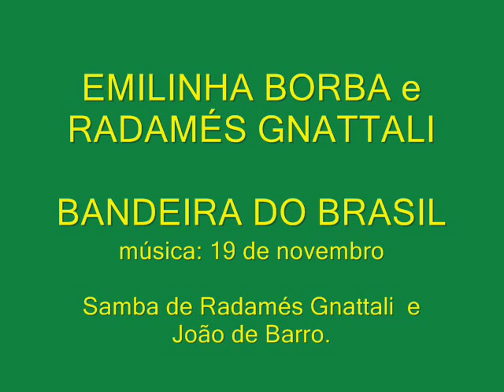EMILINHA BORBA & RADAMÉS GNATTALI - BANDEIRA do BRASIL .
EMILINHA BORBA & RADAMÉS GNATTALI

BANDEIRA DO BRASIL

    Samba de: RADAMÉS GNATTALI &  JOÃO DE BARRO

És meu audaz pavilhão
auriverde pendão
bandeira que não tem par

Ah quando ao vento desfrauda
o teu verde de esmeralda
fazes meu coração vibrar

É teu lozango cor de ouro
a imagem do tesouro
desta terra de riquezas mil

Em teu azul constelado
cada estrela é um estado
do meu Brasil

You are my brave flag
 auriverde banner
 flag has no partner

 Oh when the wind desfrauda
 thy emerald green
 you make my heart flutter

 It is your Lozang gold color
 the image of the treasure
 wealth of this land one thousand

 In your studded blue
 each star is a state
 of my Brazil